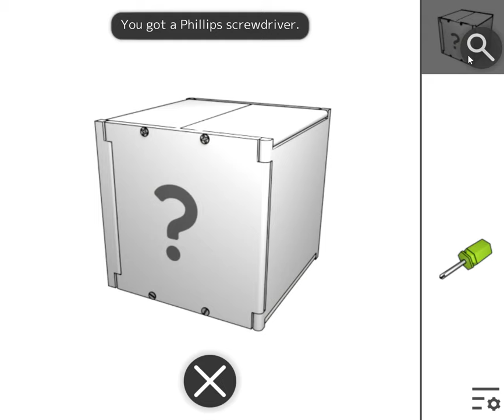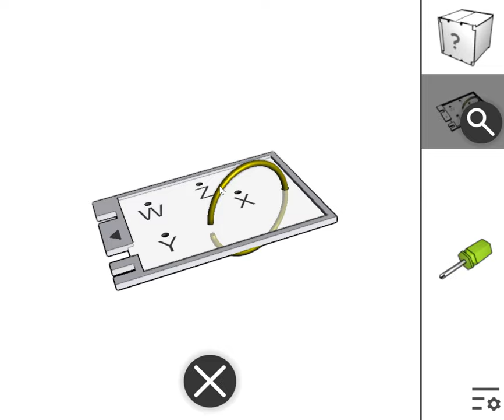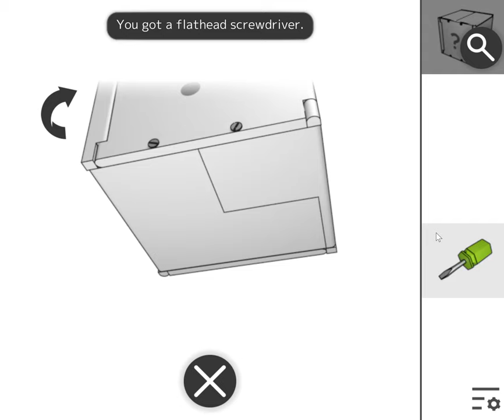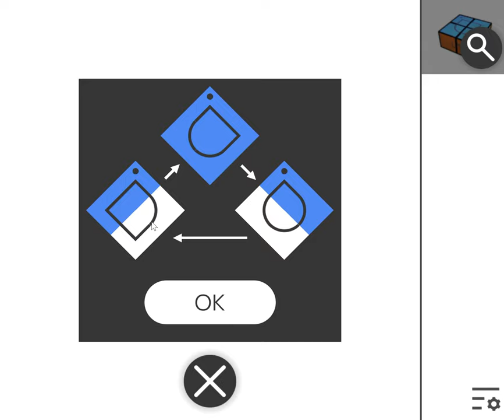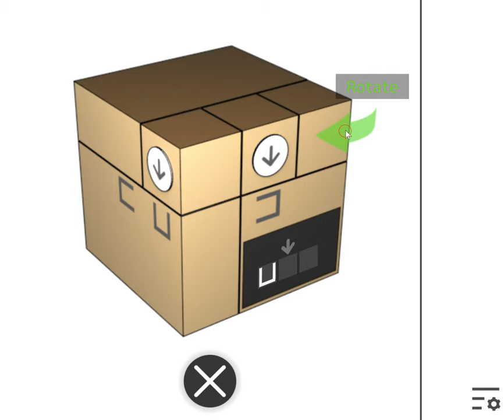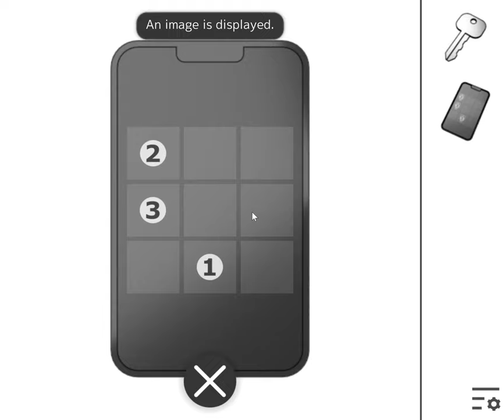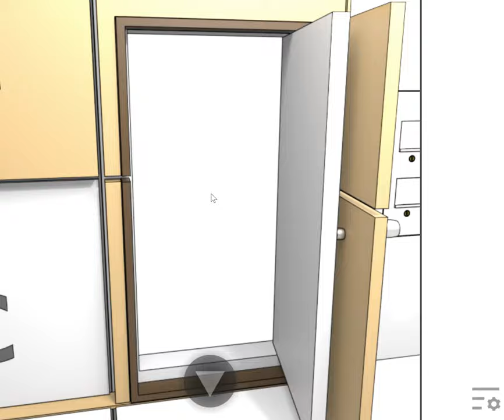[Masa’s Games] Puzzle Room Escape Walkthrough